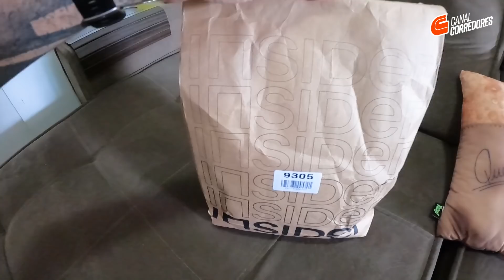Fiz meu MELHOR treino DA VIDA! (até agora)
🏃♂️ TREINAR PRESENCIAL OU À DISTÂNCIA COM A MOVE BETTER ASSESSORIA ESPORTIVA (a mesma dos caras do canal) e ainda ganhar desconto?
Cita o nosso cupom pro Mestre Lu! Instagram - @movebetterteam
WhatsApp – 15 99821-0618 Cupom: CC5%
⌚COMPRE OS RELÓGIOS POLAR COM DESCONTO USANDO CUPOM CCPOLAR (válido até 31/12/21)
Ou no Instagram @valecnissan e @valecrenault
👟TUDO EM TÊNIS DE CORRIDA DE TODAS AS MARCAS NA VELOCITÀ Acesse

👕 NOSSA LOJINHA COM ARTIGOS DO DO CANAL?